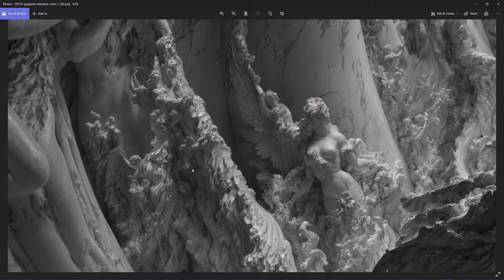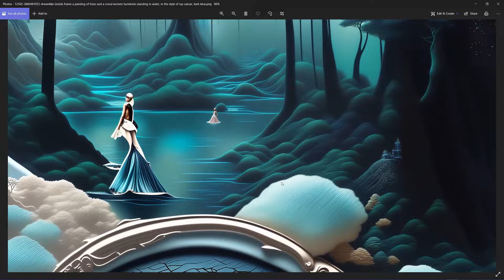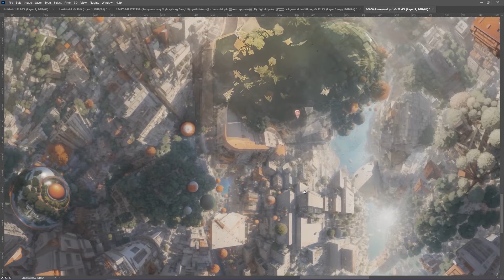CVPR AI Art Gallery: 1 Billion Pixel Images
MMNN (Multi-Modal Neural Network) art: early 2023. 47,000 x 26,000 pixels.

This artwork represents the cutting edge of MMNN (Multi-Modal Neural Network) art at the end of 2022 and early 2023. A field that blends artificial intelligence with visual creativity. Through sopisticated text-to-image prompt engineering, it generates bespoke images on a grand scale, reaching resolutions of up to 1 billion pixels. These expansive works are suited to mural-sized applications, transcending traditional art boundaries.

As a artist, my journey with AI as a medium began in 2016, and by 2018, I was deeply involved in training Generative Adversarial Networks (GANs). My clients engage me to create not only conceptual art but also to develop AI diffusion models. For this, I employ vision-enabled transformers and Large Language Models (LLMs) to craft the initial prompts. My process utilizes the richness of free and open-source code, incorporating finetuned LoRA (Low-Rank Adaptation) algorithms, ControlNet for nuanced guidance, and outpainting techniques for larger-than-life canvases. The artistry involves extensive coding, meticulous dataset curation, and a significant investment of time in perfecting upscale workflows.

My work has found its place in prestigious museums and on luxury items, evidencing its broad appeal and cultural significance. The models I develop are designed to not only capture the imagination of viewers but also to serve as a beacon of inspiration for future designers. Beyond the digital realm, I have a passion for bringing these creations into the physical world, printing them on canvas and personally crafting them into stretched canvases — a harmonious blend of modern technique and traditional presentation.